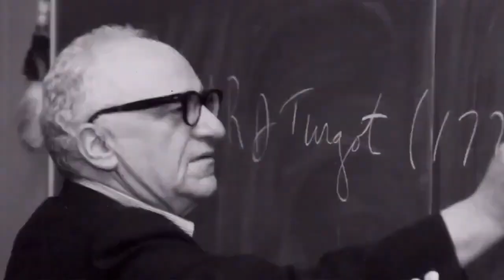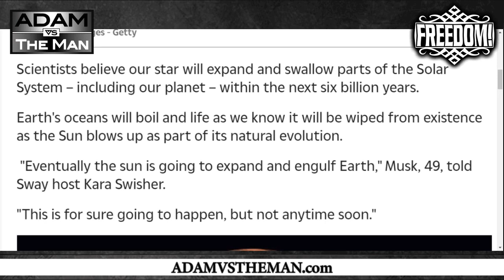Is Elon Musk a Hero?